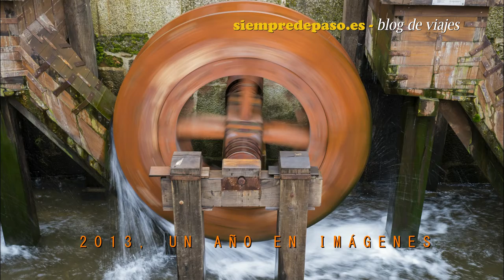Siempredepaso 2013: un año en imágenes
SIEMPREDEPASO TV. Resumen en imágenes de todo lo publicado en el blog a lo largo de 2013: un año resumido en dos minutos y medio. Fotografías: Javier Prieto Gallego.